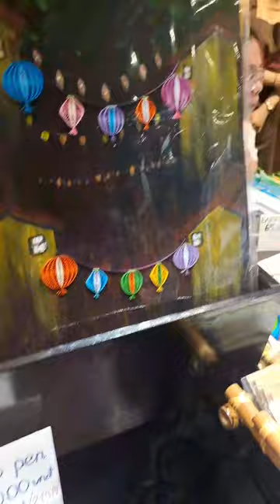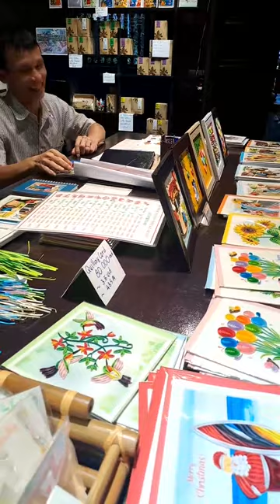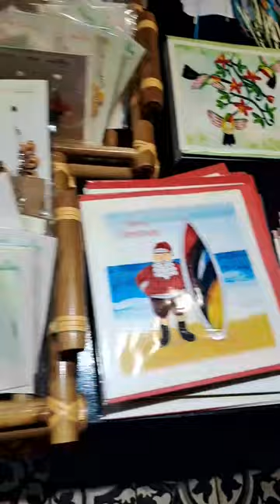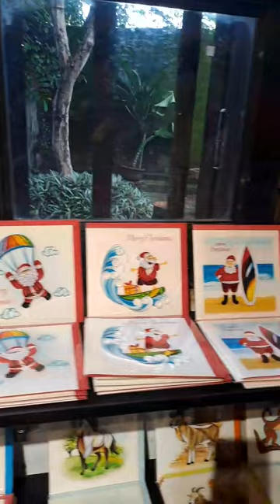Chữa lành ở Hội An có tốt không ?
Ever dreamt of embarking on a soul-stirring journey through the heart of Vietnam, delving deep into its landscapes, vibrant events, and the incredible tapestry of its people? Look no further, for you've stumbled upon the ultimate gateway to the wonders of Vietnam! Our channel, a haven for the curious souls, invites you on an odyssey that transcends the ordinary. Picture this: immersing yourself in the warmth of local hospitality, relishing farmstay experiences amidst lush greenery, guided by knowledgeable tour companions, savoring the tantalizing delights of foodie tours, and diving into adrenaline-pumping adventures that redefine the meaning of thrill. But it's more than just travel; it's a transformative journey, a road to revival that we embark upon together. Through the lens of our camera, you'll witness the essence of Vietnam unfold, all from the comfort of your home. Join us on this enchanting odyssey, let the flavors, colors, and stories of Vietnam inspire you. Be awake in your own life, find the world at your doorstep. Are you ready to embark on this extraordinary adventure?